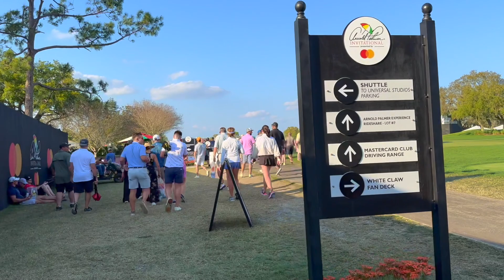Rory McIlroy at The Arnold Palmer Invitational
Rory McIlroy at The Arnold Palmer Invitational -  Golf tournament on the PGA Tour. Bay Hill Club in Florida.